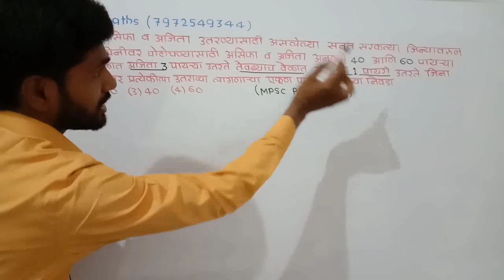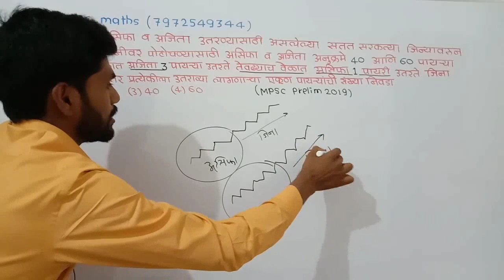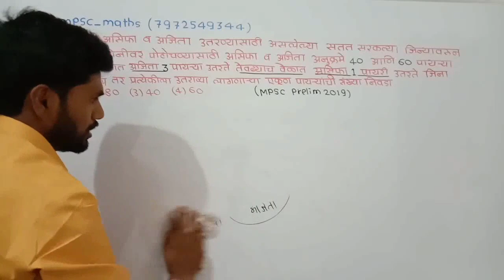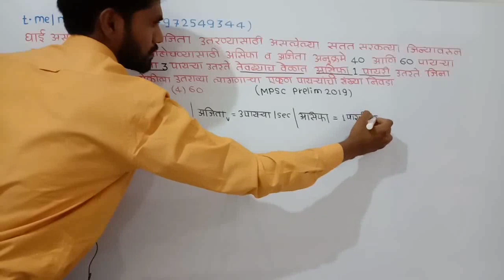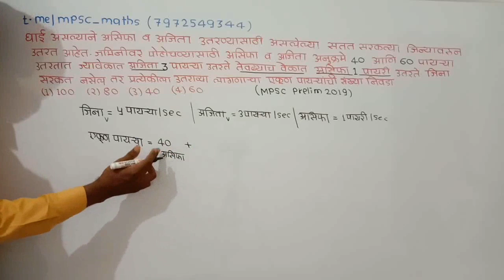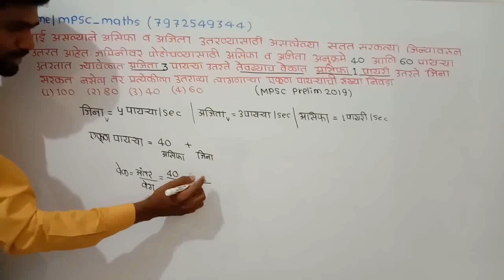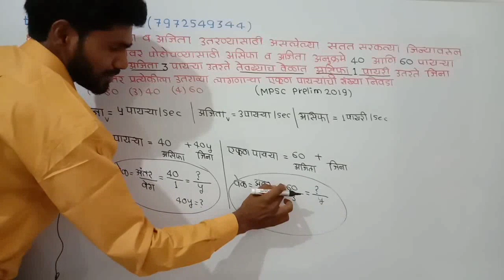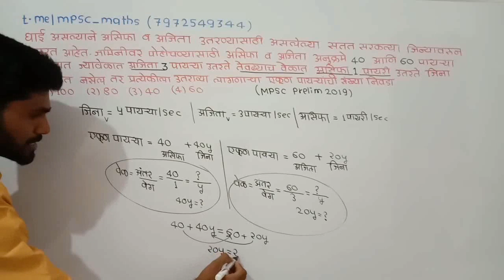MPSC: question of the day 1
mpsc:question of the day 1..hello friends on YouTube Mpsc tricks to solve Mpsc question of maths and reasoning is very easy now from my video lecture series ... my channel is helpful for improving your maths.. this will helpful in psi sti aso excise si forest and amvi exam ... Marathi explaination of maths and reasoning question is done ...Mpsc maths and reasoning question and answer, Mpsc maths tricks,Mpsc maths lecture, Mpsc question answer in 10 seconds discussed here ... Mpsc question fast solving techniques... all Mpsc question paper solution are available here ... most viewer can get benefit of it ... Mpsc friend ravindra Chendge sir